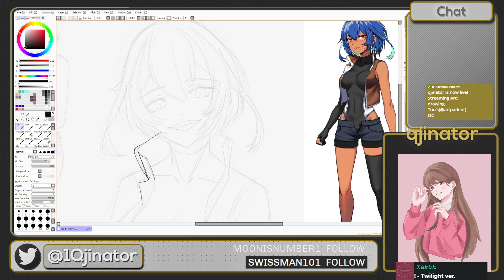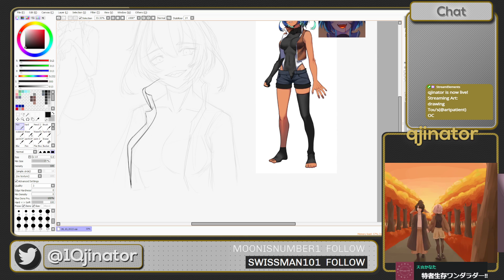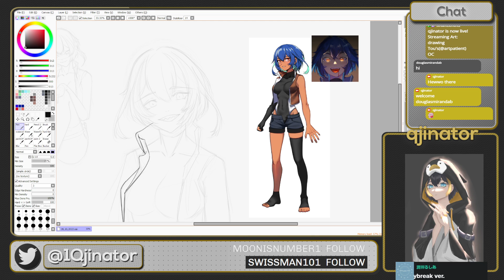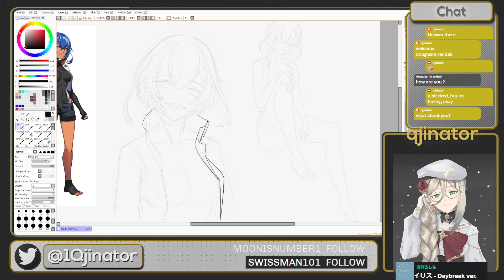drawing Tou's(@artpatient) OC